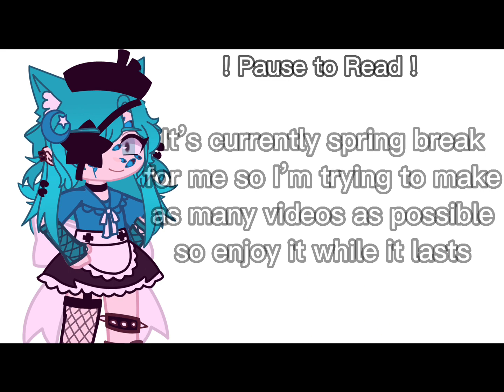Video ideas anyone? (Please comment ( ˘ ³˘)♥)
For the cookie run dare video and Q and A you can just comment on this video